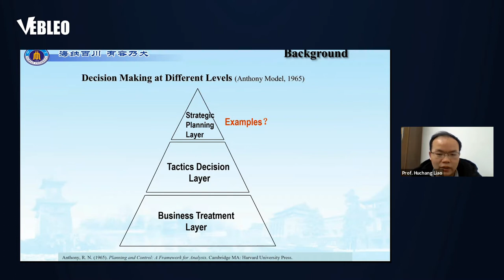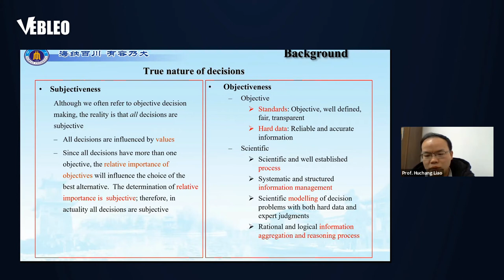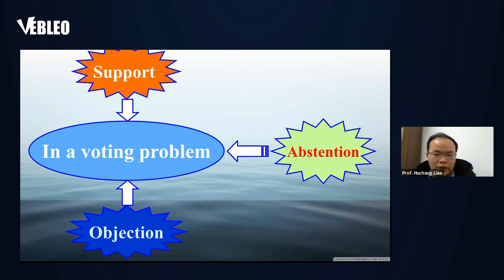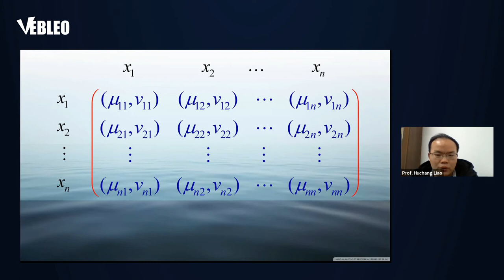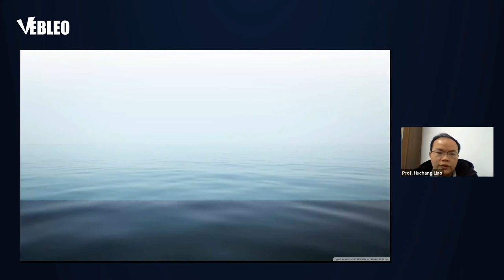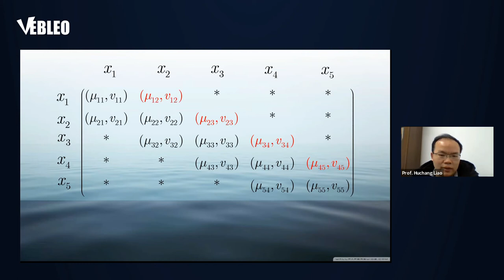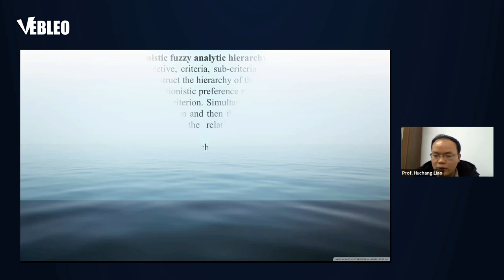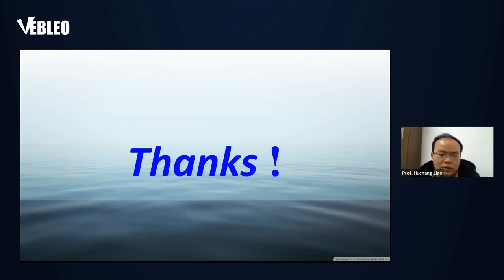Sichuan University | Prof. Dr. Zeshui Xu | China | Lecture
Prof. Dr. Zeshui Xu delivered this Talk in the Webinar on Materials Science, Engineering and Technology

Title: Intuitionistic Fuzzy Analytic Hierarchy Process